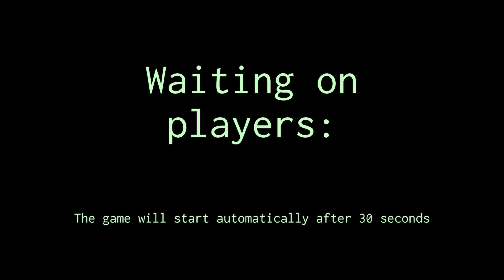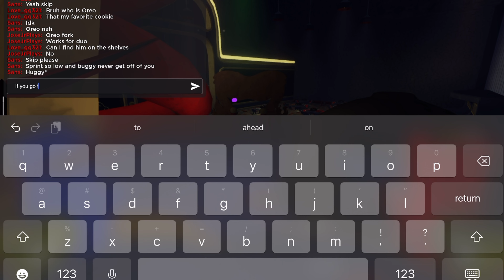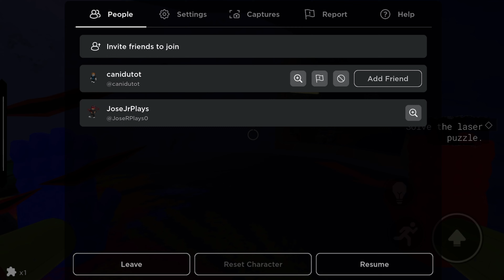NEW POPPY PLAYTIME FOREVER|ROBLOX|CHAPTER 1 STORYMODE AND EASTER EGGS|AND LEVEL CREATION|GAMEPLAY #1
Welcome to Poppy Playtime: Forever, where playtime never ends.

TEAM UP 👥 - Unravel puzzles and escape the Playtime Co. Superstore with friends.
CREATE 🛠️ - Design custom levels and tell your own stories.
EXPLORE 🌏 - Play user-generated levels in an ever-expanding world.
UNLOCK 🔓 - Earn skins, characters, level packs, and more.